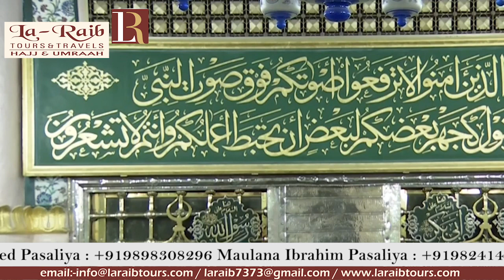20th Ramadan 1440 Madeenah Taraweeh Sheikh Budayr